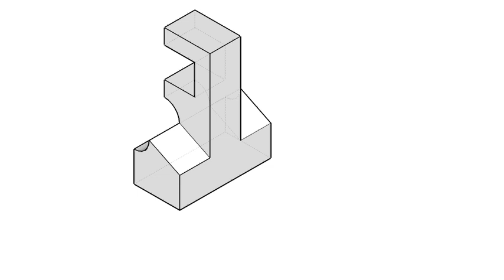全華圖學205頁/統測試題（109年度）-剖視圖解答